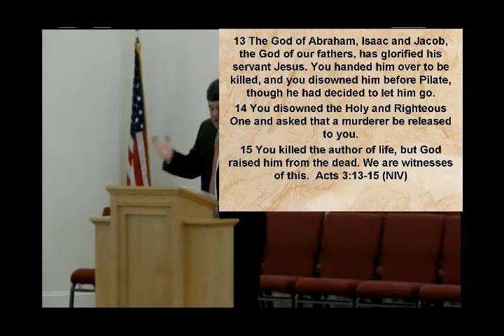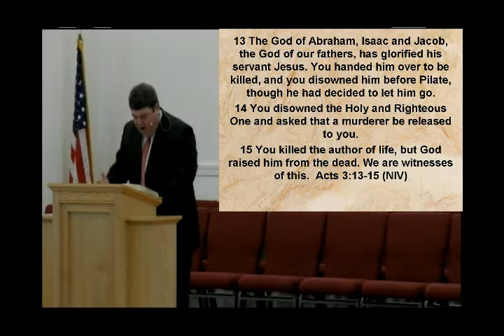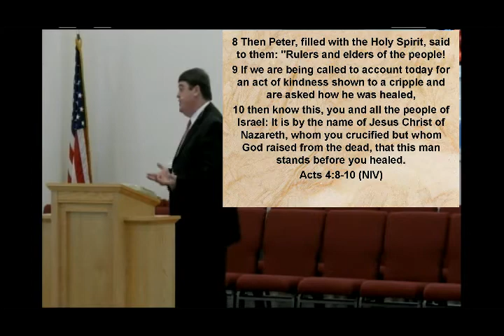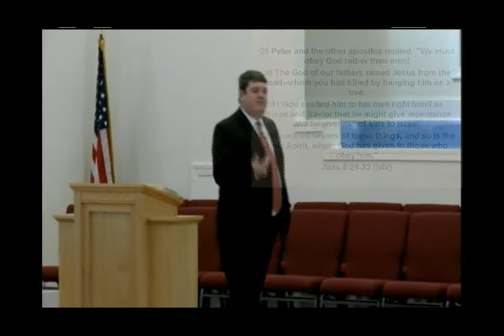We Have a Living Savior